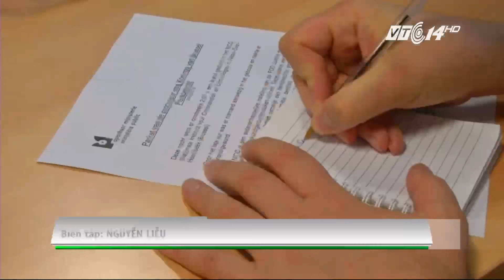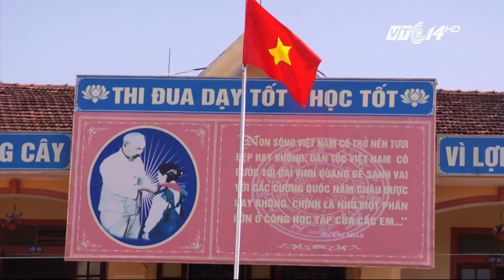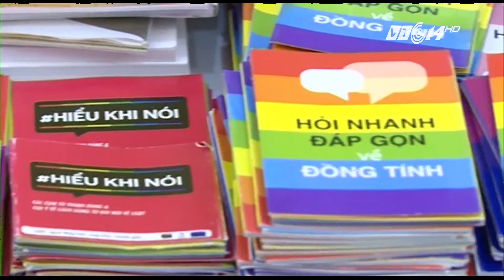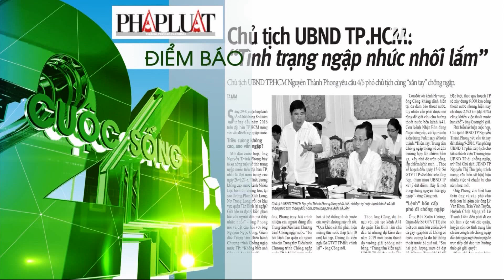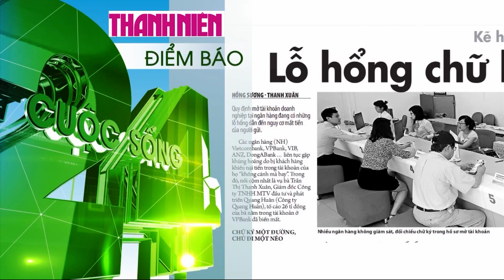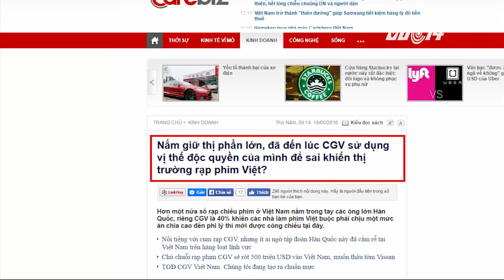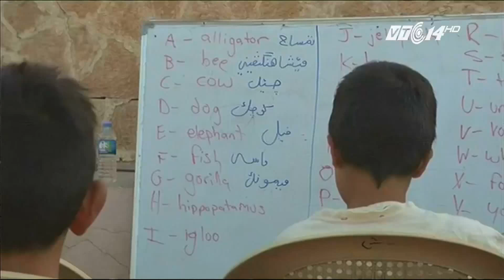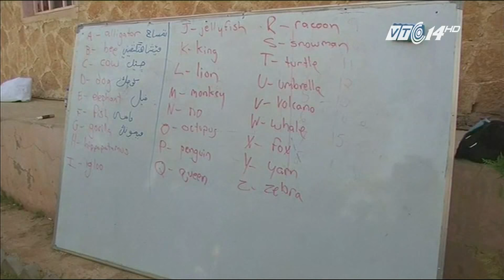(VTC14)_Cuộc sống 24h ngày 30.08.2016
(VTC14) - Những thông tin chính trong chương trình:
- Đánh bom ở Yemen, ít nhất 54 người thiệt mạng.
- Sét đánh chết hơn 300 con tuần lộc ở Na Uy.
- Nghệ An: Nhiều học sinh phải chuyển trường do phụ huynh không đồng tình với Dự án trường học mới (VNEN).
- 2 thành phố Vũng Tàu và Phú Yên sắp phủ wifi công cộng.
- 100 cặp đôi cưới tập thể ngày 2/9 tới.